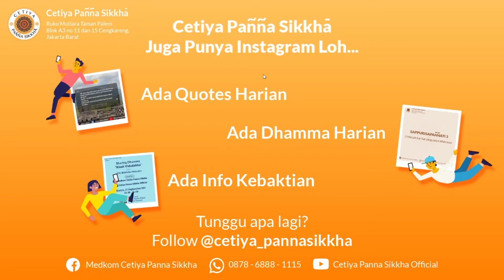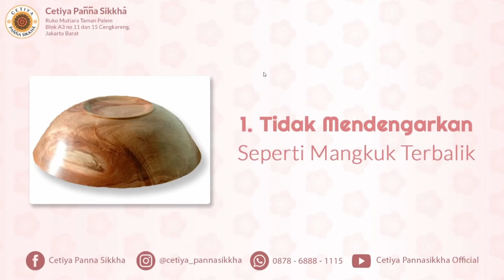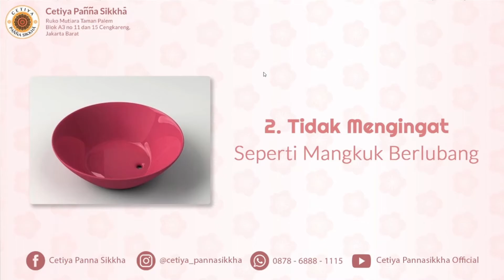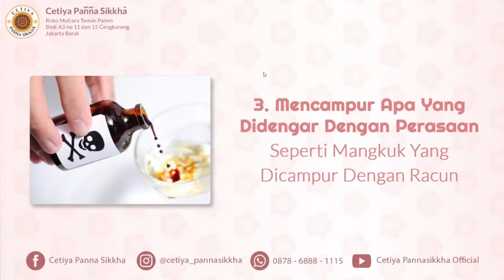Bahukaradhamma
Kebaktian Malam 1 Desember 2020
Oleh : YM. Bhikkhu Dhammavuddho